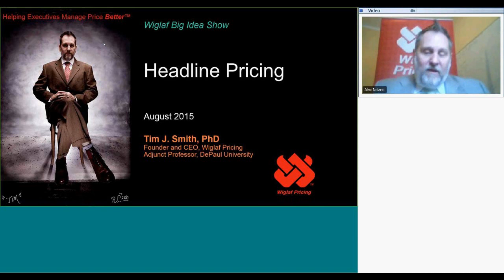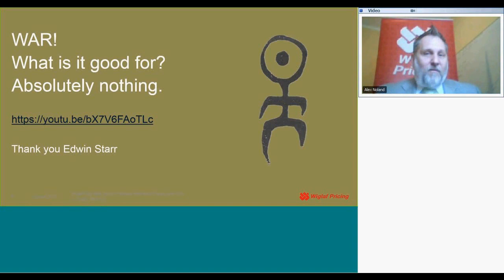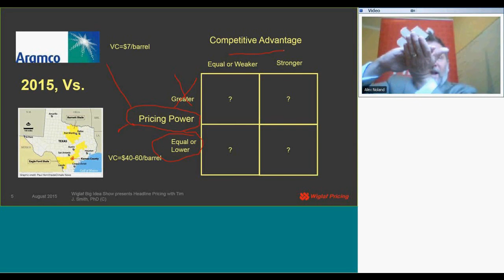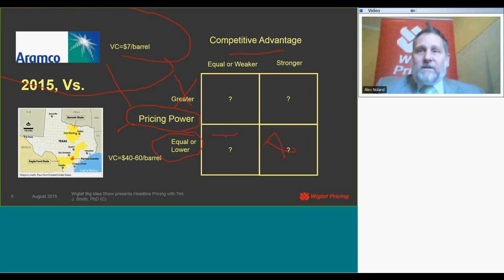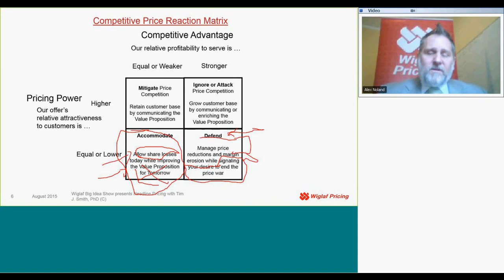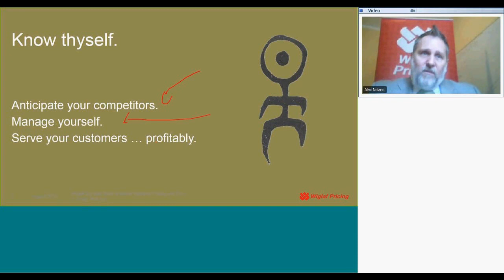Big Oil Squeeze on Wiglaf Big Idea Show presents Headline Pricing August 2015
Tim J. Smith, PhD discusses Oil Prices, Fracking, and Saudi Arabia